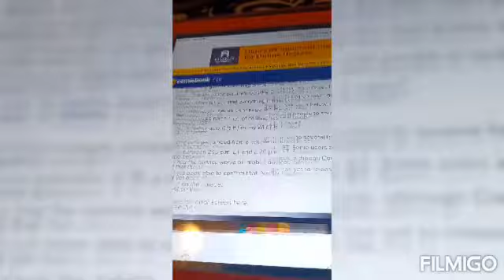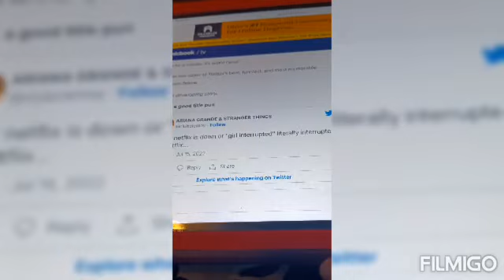BREAKING NETFLIX SHUTDOWN TODAY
netflix netflix shutdown today